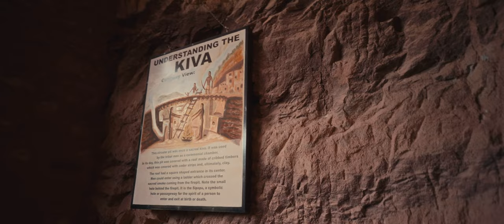colorado in 6 minutes | a7s III x Dehancer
Reuploaded. Changed the color-grading, hope you enjoy it.

Graded with Dehancer on Davinci Resolve
a7s3 + 20mm 1.8 G